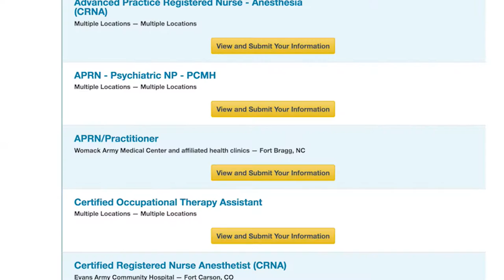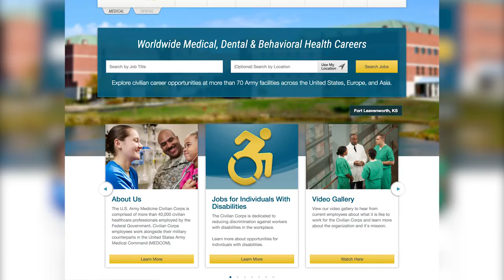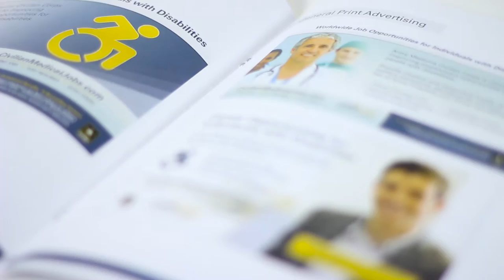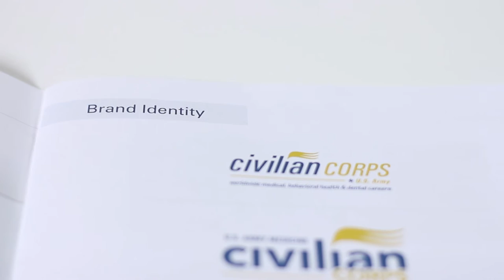Civilian Corps - Focus Group Sessions